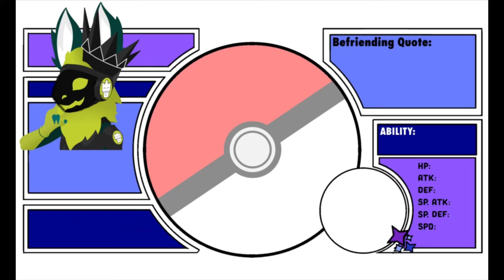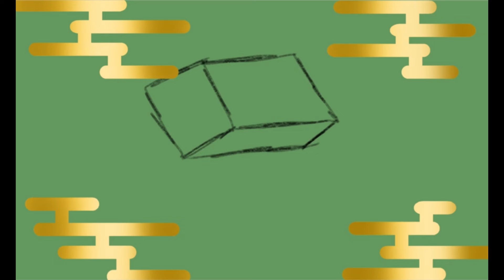King Klausdius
Speed draw of a character request I made with a character from a person in a chat named, [Klaus Melodyne] requested their character, “Klaus” as a Pokémon/Yokai in which he’s a ruler of being a novelist. 📚🖨📜

Tribe: Tough
Rank: A
Type: Steel

King Klausdius: すべてのストーリーは、いくつかの「もしも」で構成されています. (Every story consists of some “what if.”)

0:00 Pokémon Entry
4:29 Yo-Kai Entry
7:35 Soultimate Move
9:26 Outro